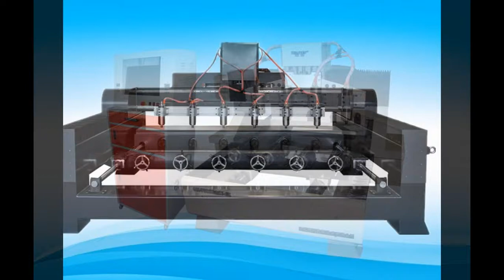New CNC Routers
5 axis machining,electrode machining,prismatic maching,modeling,taper mill,surface construction and model repair,relief design